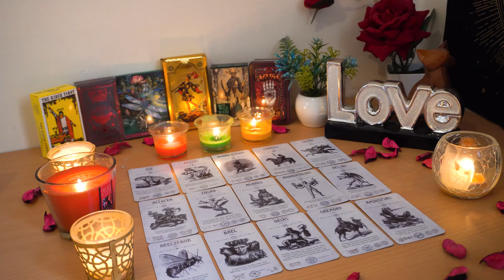ARIES💘 You Think This Won't Work Out, But It's About to Turn Around. Aries Tarot Love Reading